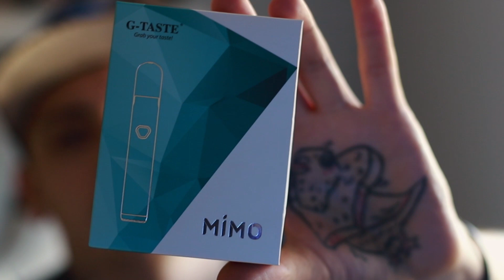G-taste | MIMO | Вкусный, маленький, удобный, НО с кнопкой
💰На подаяние - Сбер - 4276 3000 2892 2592 💰